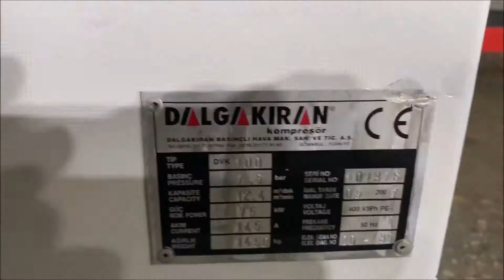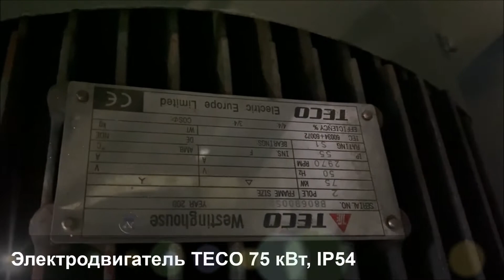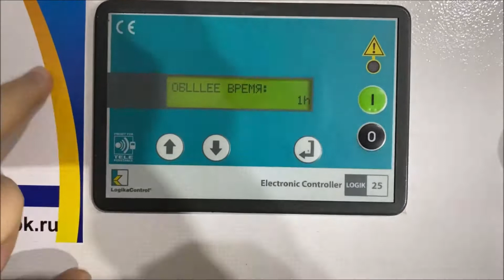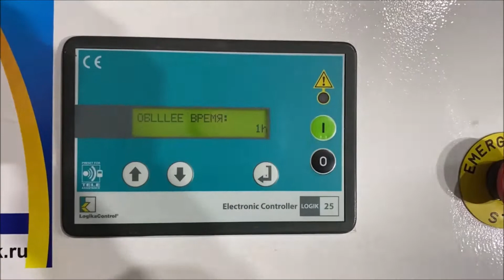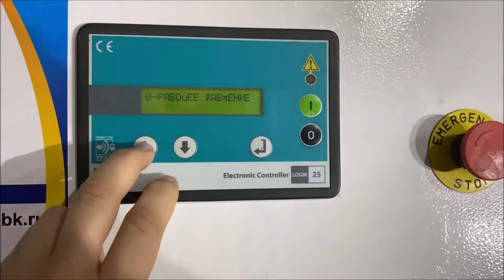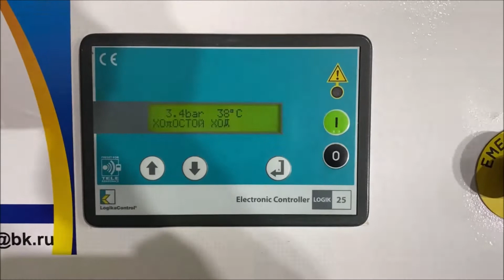Винтовой воздушный компрессор Dalgakiran DVK100 75 кВт. Обзор и работа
Предлагаем вашему вниманию обзор винтового воздушного компрессора Dalgakiran DVK100 (Турция) б/у, который находится в отличном техническом состоянии. Продаем компрессоры с Гарантией от официального сервисного центра!

Технические характеристики данного электрического компрессора:

Электродвигатель – TECO 75 кВт, IP54
Давление – 7,5 бар
Производительность – 12,4 м3/мин.
Винтовой блок – Gardner Denver (США)

Проведена комплексная диагностика и полное техническое обслуживание:

– ревизия винтового блока с заменой подшипников, сальника, регулировкой зазоров;
– ревизия электродвигателя с заменой подшипников;
– промывка охладителя с химией;
– заменены все РТИ: приводные ремни, РВД;
– замена всех расходных материалов;
– ревизия электрической схемы;
– реновация внешнего вида компрессора.

Наша компания является официальным дилером и сервисным центром российских и иностранных производителей компрессорного, пескоструйного и дизель-генераторного оборудования.

★ Большой выбор новых и б/у винтовых компрессоров с Гарантией!
☑ Запасные части, сервис, ремонт, обслуживание, аренда.
✪ TRADE-IN – Выкуп вашего компрессора в зачет нашего (нового или б/у).